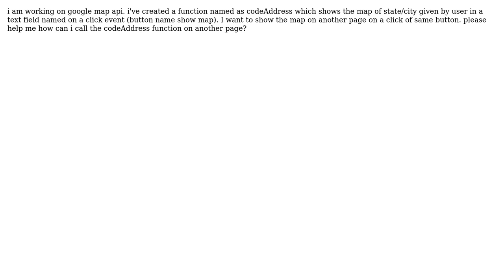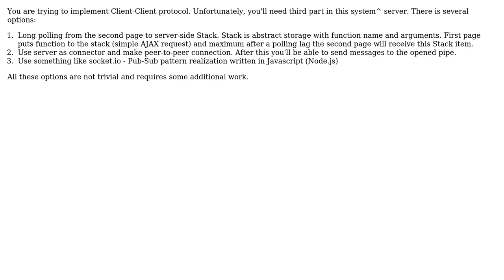calling a java script function on another page using php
With thanks & praise to God, and with thanks to the many people who have made this project possible! You are responsible for your own actions.